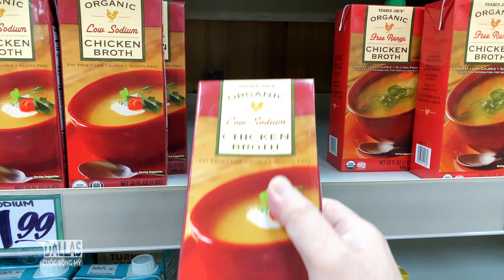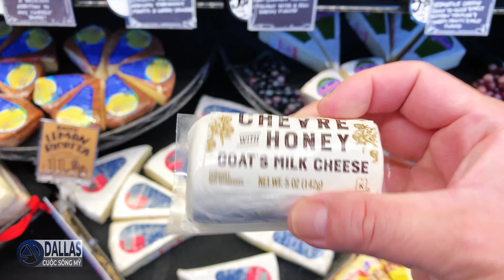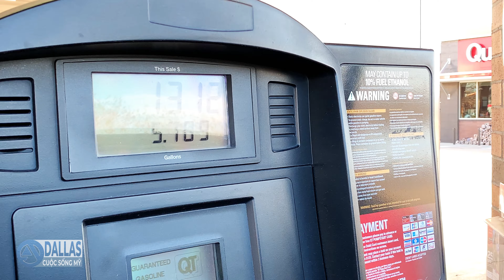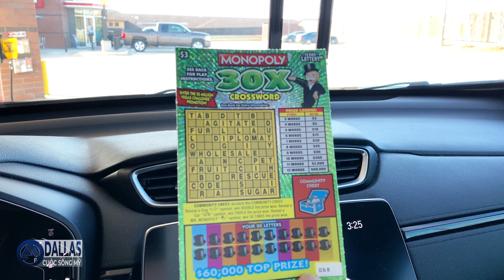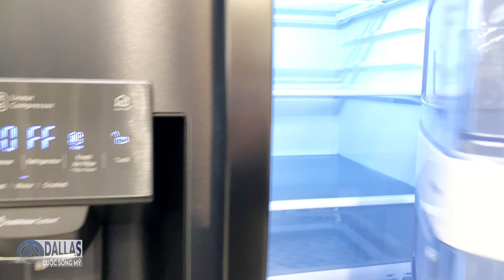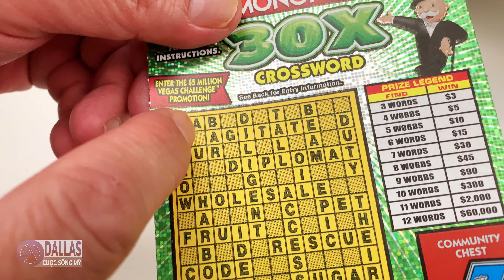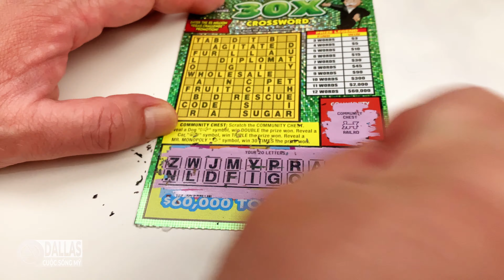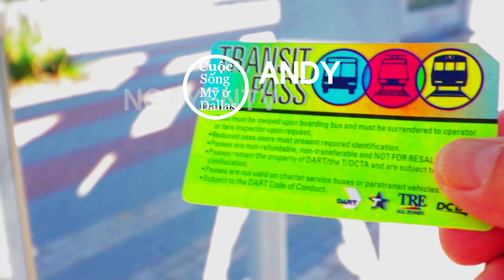ngày cuối tuần ở mỹ qua quá nhanh - đi chợ, mua vé số, coi nhà I cuộc sống mỹ ở dallas 186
Kênh Cuộc Sống Mỹ of Dallas sẽ mang Dallas Texas gần hơn với những người Việt ở trên thế giới, với ký sự du lịch miền Tây nam Hoa Ky và cuộc sống,  mọi người sẽ có góc nhìn rõ ràng hơn về Dallas Texas và Hoa Kỳ.

Những máy quay video -   Camera Gear:
iPhone XS Max
Iphone 6+
Cannon 80D
Gopro hero black 5
removu S1

Chân thành cảm tạ bạn đã đến kênh của Cuộc sống mỹ ở Dallas.